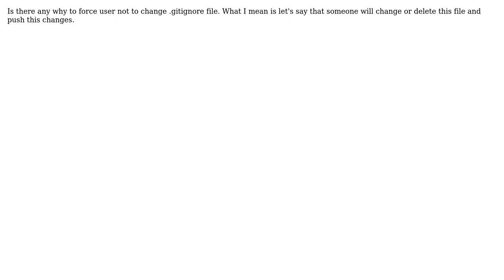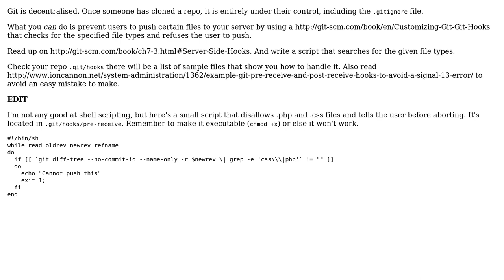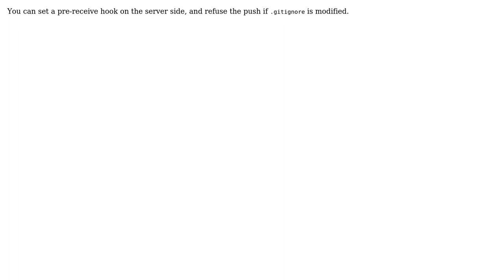Preventing user from changing .gitignore file? (3 Solutions!!)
Preventing user from changing .gitignore file?

With thanks & praise to God, and with thanks to the many people who have made this project possible! | Content (except music & images) licensed under CC BY-SA | Music | Images & others | With thanks to user VonC user Marceli Po user Jorgen R user CharlesB and the Stack Exchange Network Trademarks are property of their respective owners. You are responsible for your own actions.